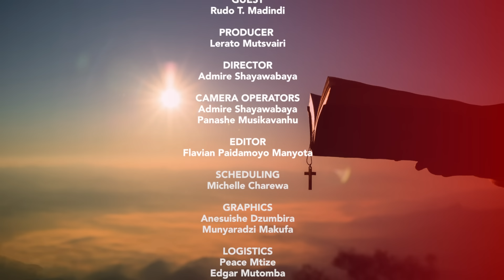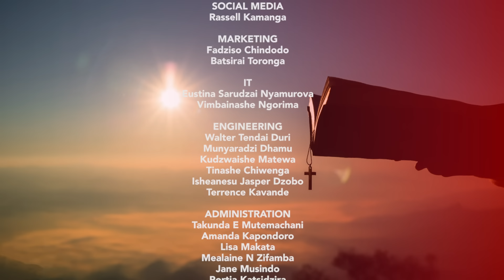Rudo T Madindi | The Highest Praise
Lady Pastor Rudo came through to the Highest Praise for a blessed interview with our presenter Taku Chihambakwe.